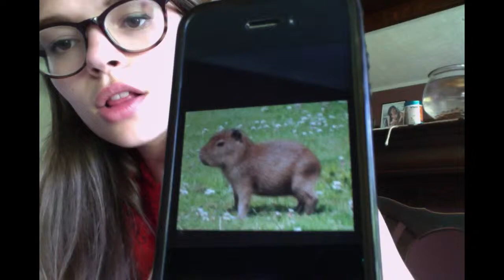CAPYBARA RESEARCH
I'm really super obsessed with them.
How bout that thumbnail though? HASHTAG SO CUTE